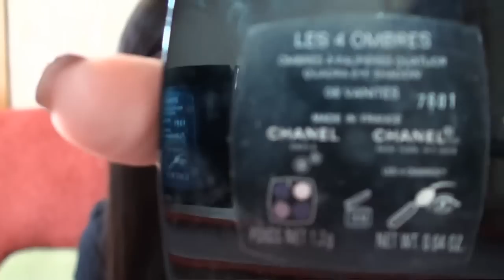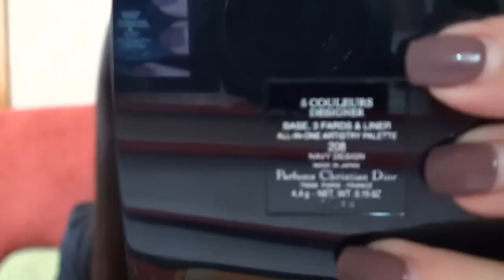Моя коллекция теней ч 1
Видео будет состоять из 3-х частей